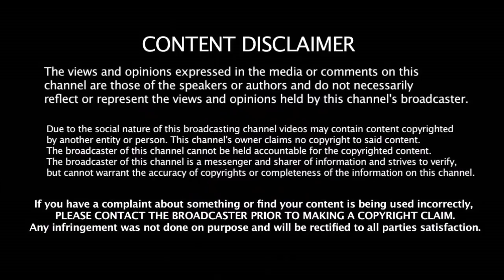நீ என்ன பெரிய இவனா??? டெல்லி வீரர்களை கூப்டு வச்சு கிழித்த வாட்சன் | CSK | Watson